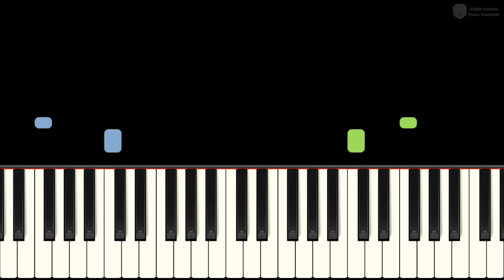A Grand Day Out (Theme from Wallace and Gromit) – Medium Piano Tutorial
🌜 Take your piano skills to the moon – and then eat it because it's made of cheese! 🐶🧀 Learn how to play the Wallace and Gromit theme, A Grand Day Out .

I'm Maria Colletti and I teach fun songs to young beginners and kids who are just learning to read music, as well as early intermediate and high school students! Learning piano solos at home or online is a great way to supplement what you're studying with your regular piano teacher, and I always have great fingering/hand position suggestions if you'd like to try reading from my published sheet music.

This tutorial will help you learn to play AGrandDayOut (the WallaceandGromittheme) by Julian Nott.

AGrandDayOut is the opening theme from WallaceandGromit.

This easy arrangement of A Grand Day Out is perfect for Level 3 students who are comfortable moving their right hand around a lot. It might also be a fun, easy piece for those in Level 4! Learn it with this BrightSoundsPiano Synthesia PianoTutorial​ or from my official sheet music at the top of the description!

Arranged by Maria Colletti
Rendered with Synthesia
Produced by Maria Colletti

What I use for my videos:
Synthesia 🎹
Sibelius 🎼
Adobe Premiere 🎬